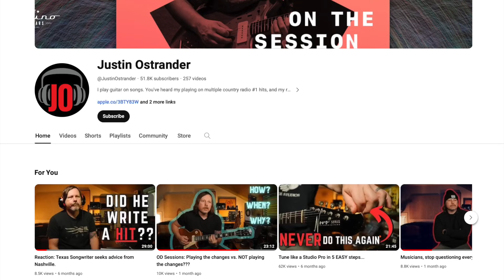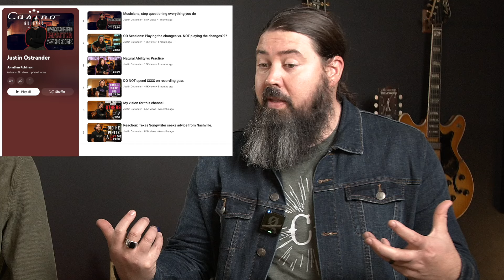Fret Buzz 2.0 | The Top Justin Ostrander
Johnny and Sean are back with Fret Buzz, and we are kicking off with our top Justin Ostrander Videos!

Ready to take your musical journey to the next level? Don't miss out on the latest gear reviews, expert tips, and captivating performances.